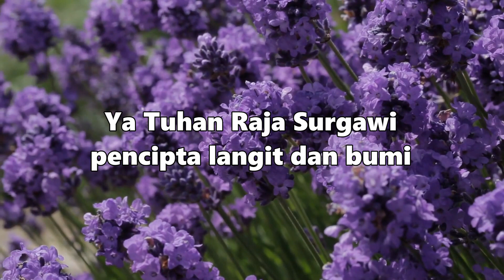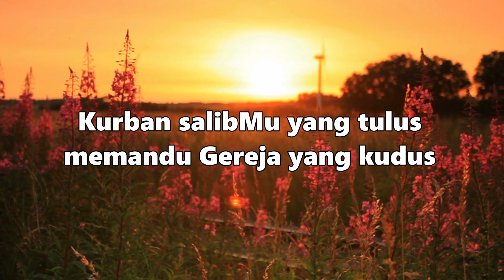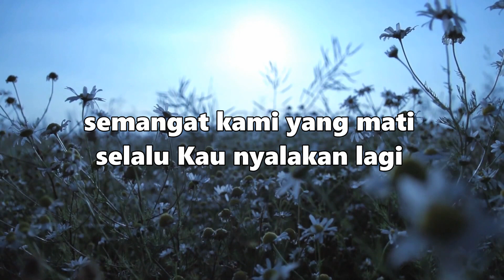KEMULIAAN | MB 201 | KERONCONG DIATONIS I Instrumental Music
Lagu Kemuliaan
Madah Bhakti 201
Kemuliaan do=A

Lirik :
Kami menyembah Dikau
Allah Bapa
Kami memuji Dikau
Allah Putra
Kami Bersyukur padaMu
ya Allah Roh Kudus

Ya Tuhan Raja Surgawi
pencipta langit dan bumi
namaMu agung abadi
dimuliakan sepanjang hari

Kami menyembah Dikau
Allah Bapa
Kami memuji Dikau
Allah Putra
Kami Bersyukur padaMu

Tuhan kami Yesus Kristus
Dikaulah Tuhan Penebus
Kurban salibMu yang tulus
memandu Gereja yang kudus

Kami menyembah Dikau
Allah Bapa
Kami memuji Dikau
Allah Putra
Kami Bersyukur padaMu

Ya Roh Kudus daya kami
Dikau penghibur sejati
semangat kami yang mati
selalu Kau nyalakan lagi

Kami menyembah Dikau
Allah Bapa
Kami memuji Dikau
Allah Putra
Kami Bersyukur padaMu